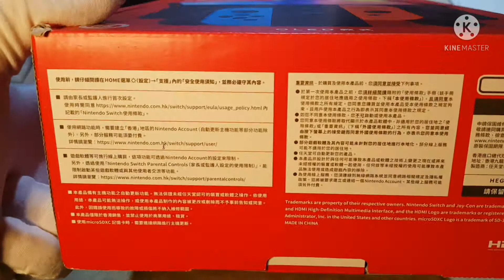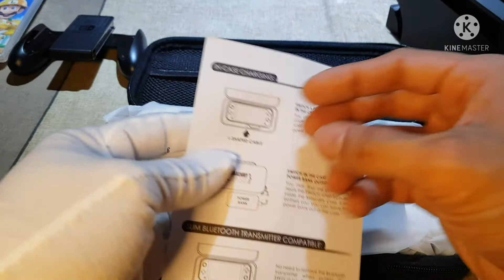Nintendo Switch OLED and accessories unboxing